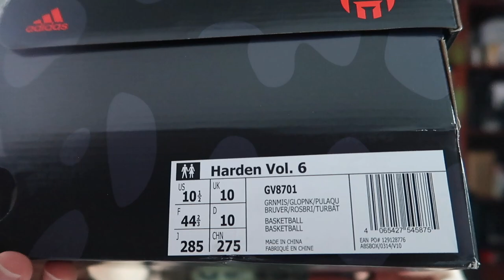ADİDAS HARDEN VOL 6 İNCELEMESİ ! BU SEFER OLMUŞ ! F/P AYAKKABISI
adidas harden vol 6 basketbol ayakkabısı detaylı performans incelemesi